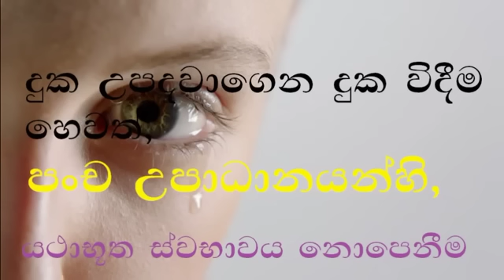පංච උපාධානයන්හි යථාභූත ස්වභාවය දැකීම | Ven Mankadawala Sudassana Thero |පූජ්‍ය මාන්කඩවල සුදස්සන හිමි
පංච උපාධානයන්හි යථාභූත ස්වභාවය දැකීම | Ven Mankadawala Sudassana Thero | අතිපූජ්‍ය මාන්කඩවල සුදස්සන හිමි